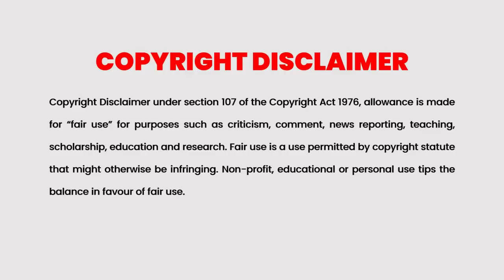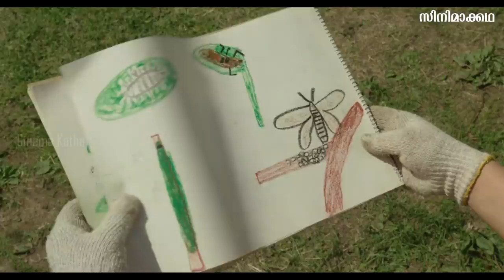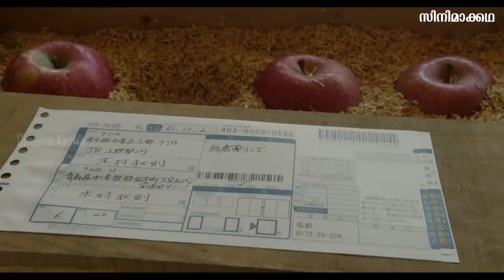Miracle Apples Japanese movie Explained in Malayalam | Part 2 | Cinema Katha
Cinema Katha
Malayalam Podcast
Movie explained